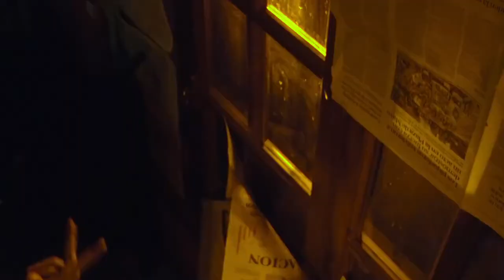SANTA LA RIMA Pibe Cantor 木 realizado por Gake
Una producción de Gake 木

Dirección y montaje: Pedro Bayúgar
Dirección de fotografía y cámara: Rocío Olivera
Dirección de arte: Mercedes Castillo
Key grip, grúa, montaje y color grading: Fermín Aldaya
Backstage: Fernanda Pipo

Grabación: NachBeat en RedStudy
Master y Mezcla: Luchill
Beats: Zack Sutton & Kid Joey

Rodado en Tres Arroyos en el mes de abril